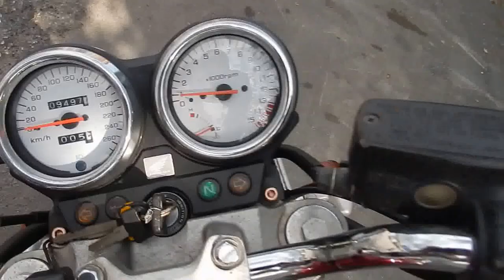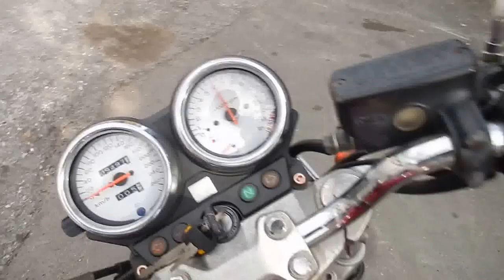B6065 HONDA HORNET 600